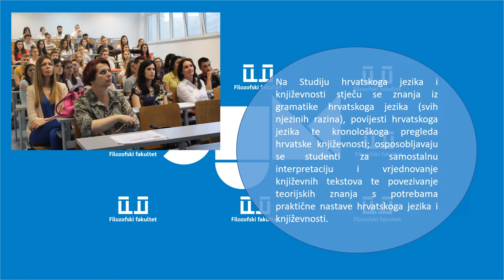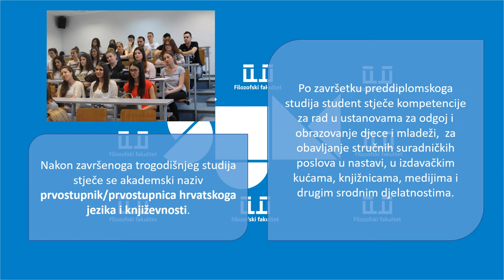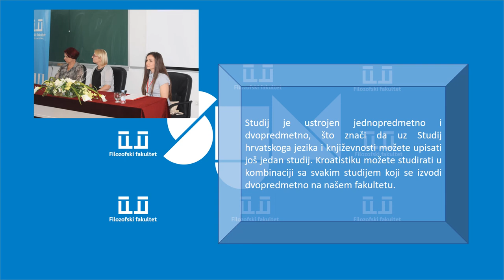Studij Hrvatskog jezika i književnosti na Filozofskom fakultetu Sveučilišta u Mostaru